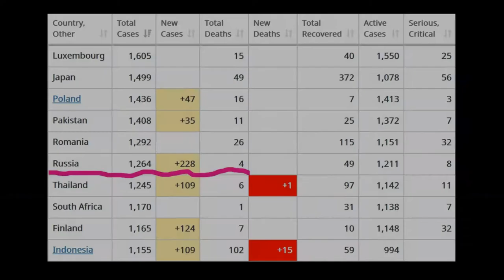RUSSIA SHUTDOWN, WUHAN CORONAVIRUS, COVID-19, STAY AT HOME (MAR 30~APR 3, 2020) STOP CORONA VIRUS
- RUSSIAN GOVERNMENT DECREE : SHUTDOWN